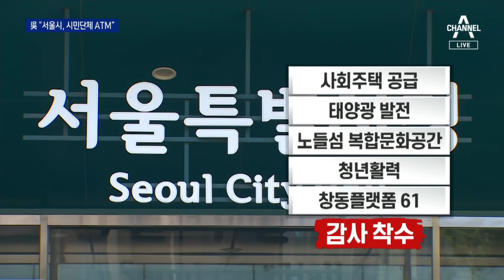오세훈 “시민단체 ATM으로 전락”…태양광 발전 감사 | 뉴스A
오세훈 “시민단체 ATM으로 전락”…태양광 발전 감사

"서울시가 시민단체의 ATM 기로 전락했다." 오세훈 서울시장이 전임 박원순 시장 시절 사업에 대해 오늘 내놓은 발언입니다. 서울시는 태양광 발전 사업 등에 대해 재검토와 감사에 들어가기로 했습니다. 장하얀 기자입니다.

〈평일〉
08시 50분 김진의 돌직구 쇼
12시 00분 뉴스A 라이브
17시 20분 뉴스TOP10
19시 00분 뉴스A

〈주말〉
12시 10분 토요랭킹쇼·뉴스A 라이브
19시 00분 뉴스A

〈평일〉
08시 00분 라디오쇼 정치시그널 (유튜브 라이브)
08시 50분 김진의 돌직구 쇼
10시 20분 김진의 더라방 (유튜브 라이브)
12시 00분 뉴스A 라이브
15시 50분 강력한 4팀
17시 20분 뉴스TOP10
19시 00분 뉴스A

〈주말〉
12시 00분 토요랭킹쇼·뉴스A 라이브
17시 40분 뉴스TOP10
19시 00분 뉴스A